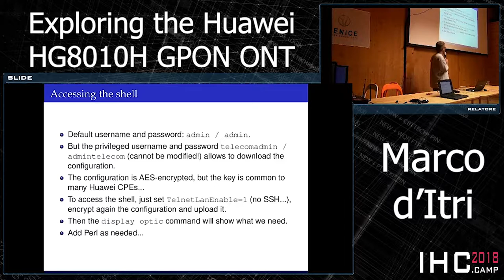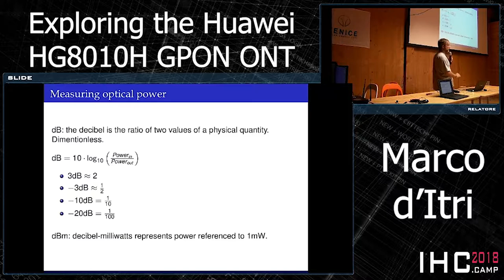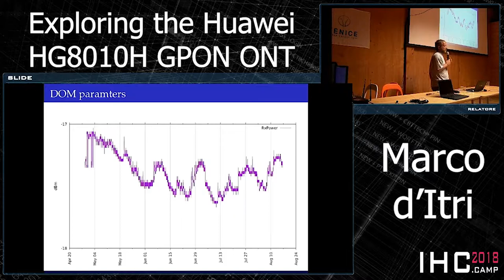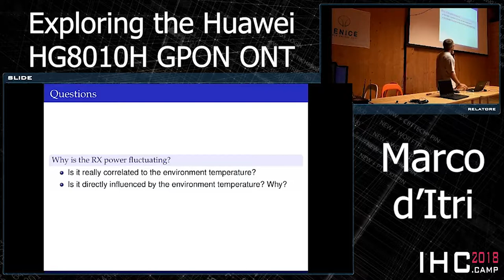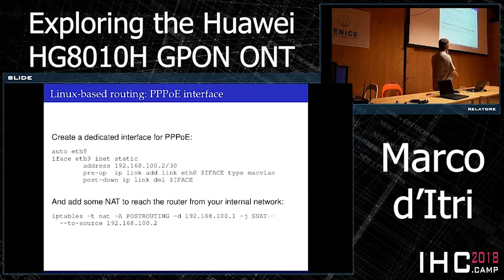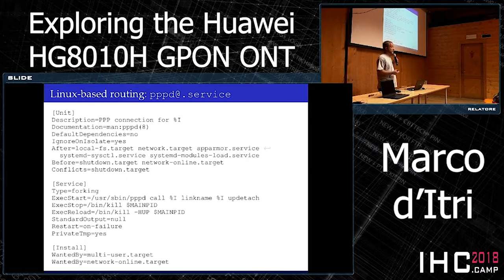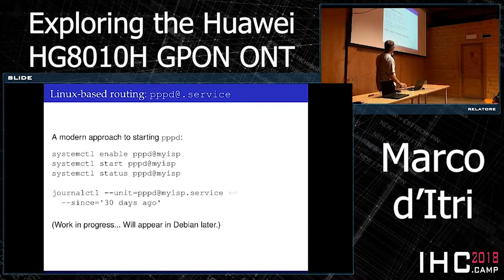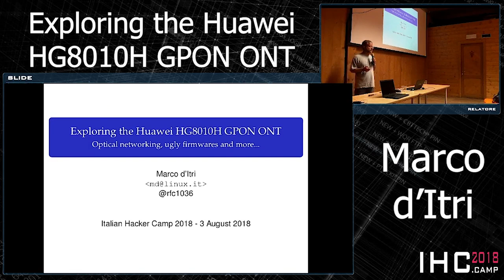M. D'Itri - Exploring the Huawei HG8010H GPON ONT